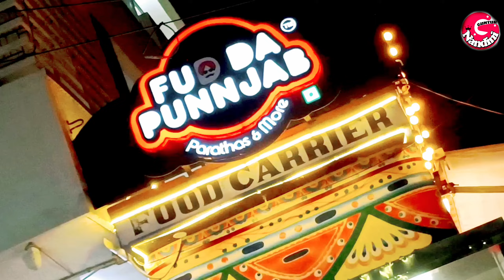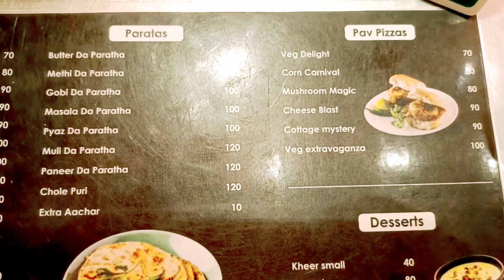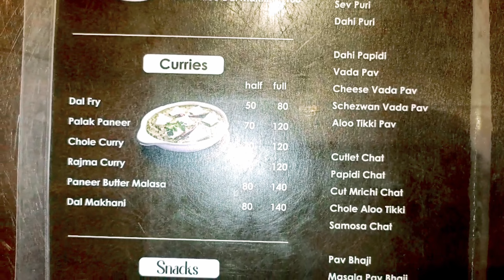Mana Guntur lo Punjabi food || Fud da punjab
ADDRESS
Ring Rd, beside Siddhartha Nagar Arch, S.V.N Colony, Navabharath Nagar, Guntur, Andhra Pradesh 522007

LOCATION

Fud Da Punnjab
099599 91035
opens 1:00 pm to 10:30 pm